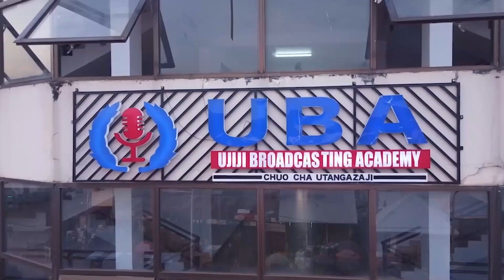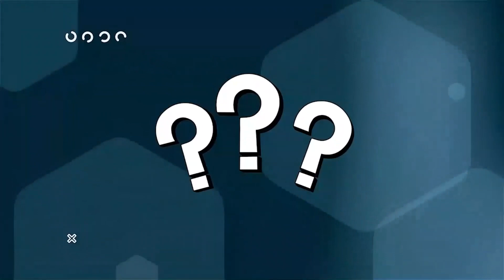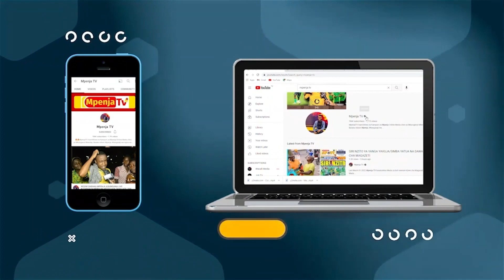AZAM FC,BAOBAB QUEENS MAMBO SAFI/POPAT,ZAKA ZAKAZI WAFUNGUKA.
Leo Sept 9,2023 Azam FC imekabidhi Vifaa kwa klabu ya wanawake ya Baobab Queens ya Dodoma ikiwa ni sehemu ya utekelezaji wa makubaliano ya uwezeshaji baina ya Timu hizi.

Itakumbukwa kuwa Shirikisho la Soka barani Afrika CAF limeweka kanuni ya kuzitakaTimu za Soka kuwa  aidha na Timu ya wanawake au kusaidia uendeshaji Taasisi yenye timu ya wanawake.

Zoezi hili limefanyika na Ofisa mtendaji mkuu wa Azam FC,Abdulkarim Nurdin 'POPAT' na Mkurugenzi wa Baobab Queens,Issa Mohammed, katika Ofisi za Azam FC zilizopo Mzizima Dar es Salaam .